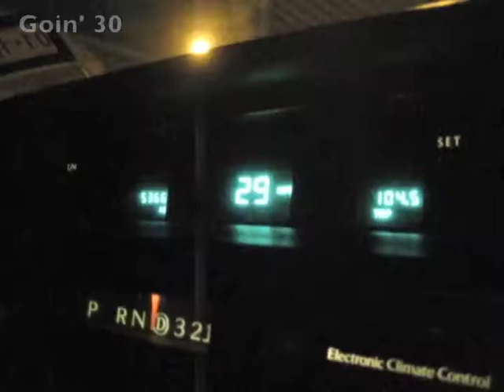IN A LIMO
Hill Country Bible Church Round Rock
GameChanger Disciple Now
AWARDED BEST VIDEO OF 2012